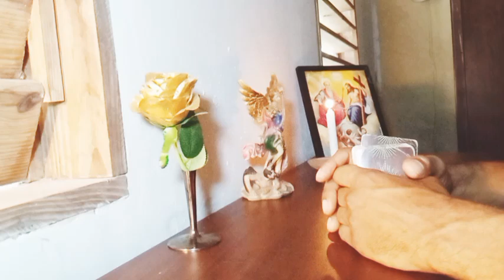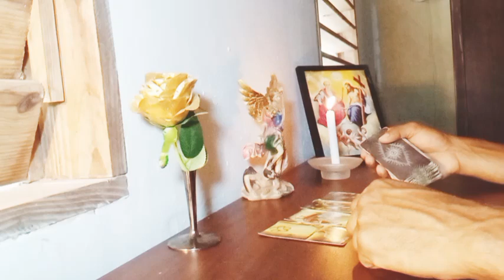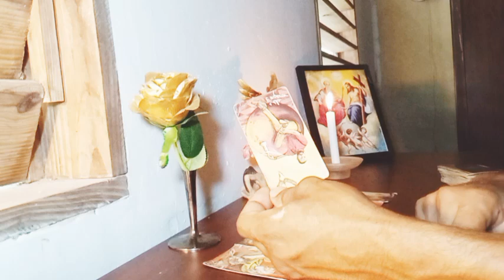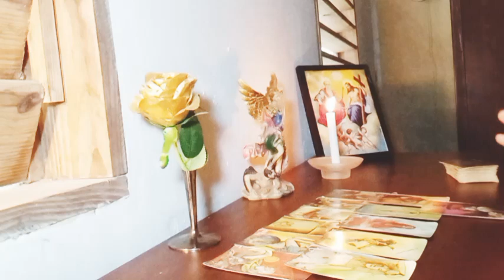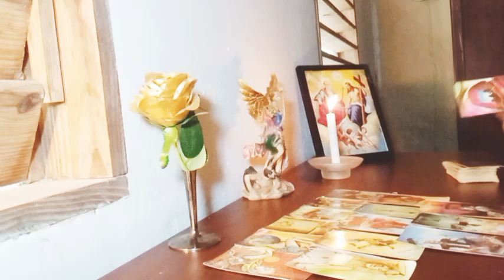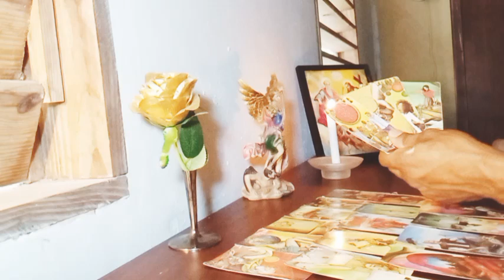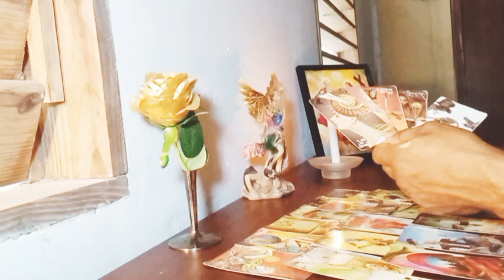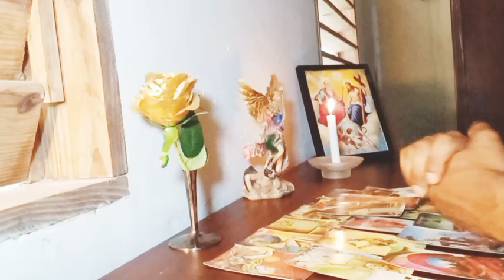✨️Tu vida cambia.nuevas metas y oportunidades dos personas te fallaron vuelven